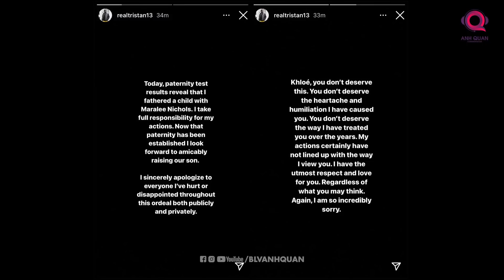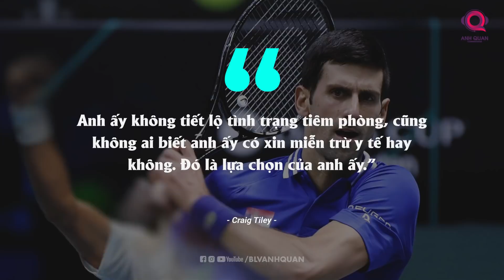TIN THỂ THAO 4/1: CURRY NÉM TỆ NHƯNG WARRIORS VẪN THẮNG; KLAY VÀ IRVING XÁC ĐỊNH NGÀY TRỞ LẠI